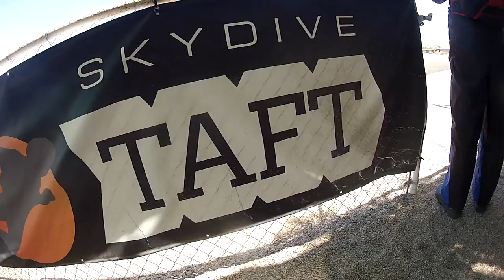Sree Dadlisetty Skydive Taft.